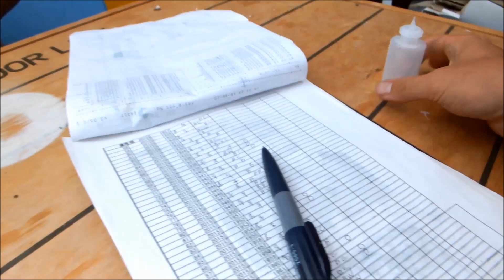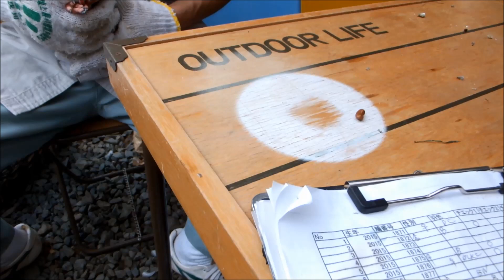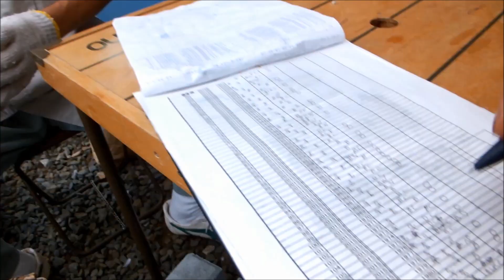レース鳩にワクチンを打った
実家に帰省中、鳩にワクチンを打つ作業の手伝いを頼まれました。珍しい作業なので動画にしてみました。